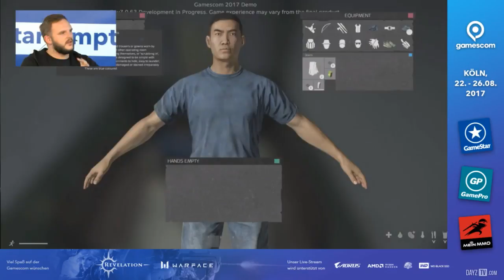DayZ 0.63 BETA at Gamescom 2017: GameStar Interview & Showcase with E. Harton